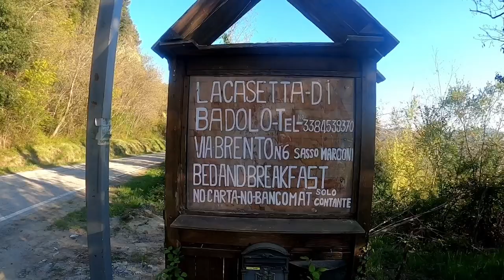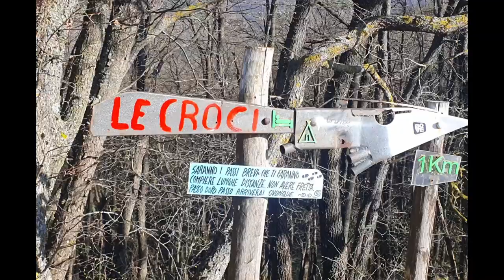"Via degli Dei" [Day2] Monzuno-Madonna dei Fornelli